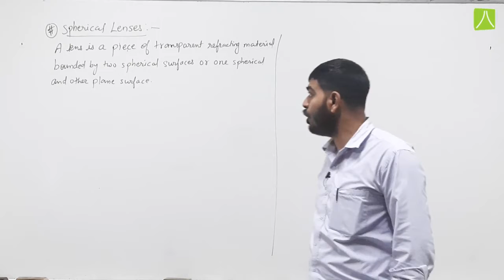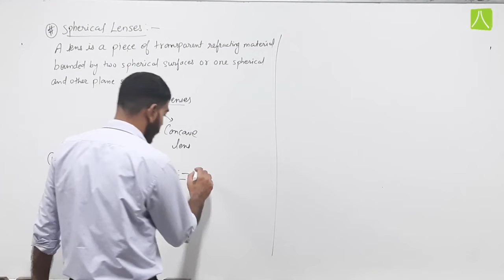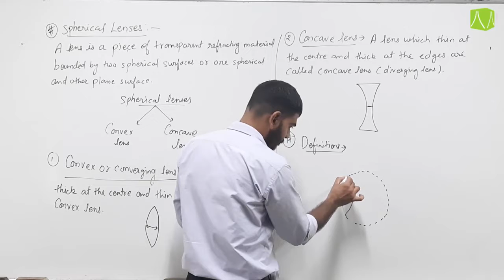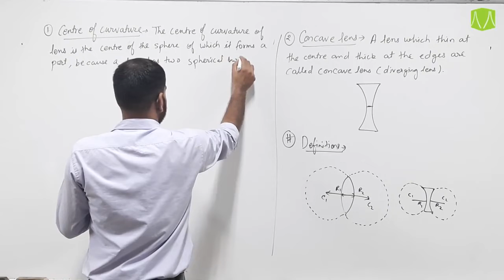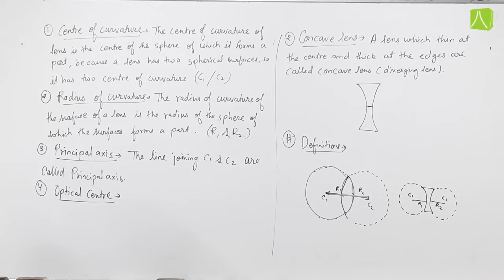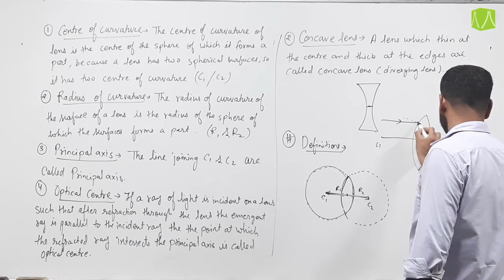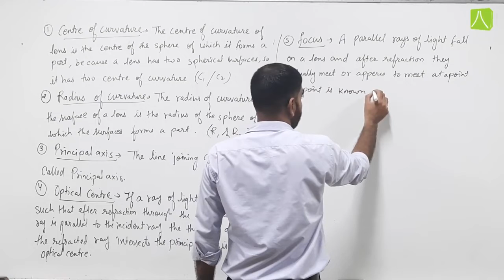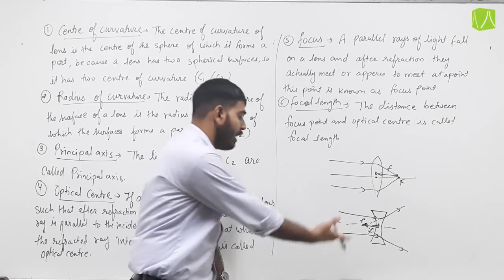LIGHT | L- 12 | PHYSICS | CLASS 8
Spherical lenses